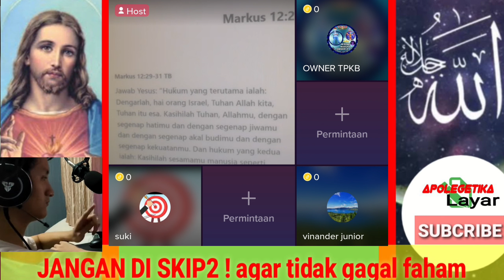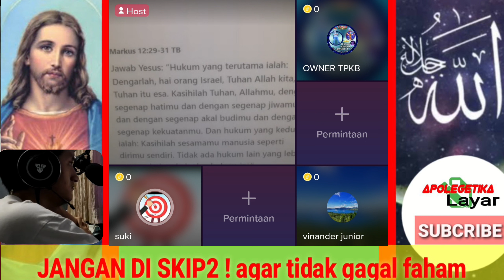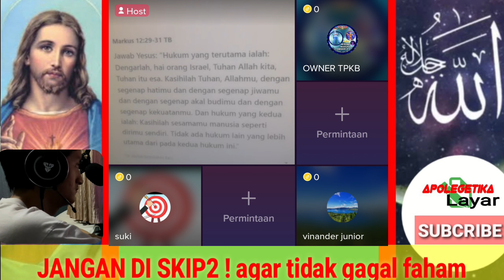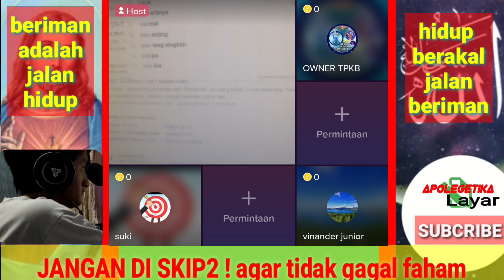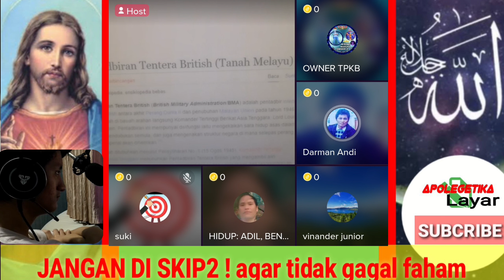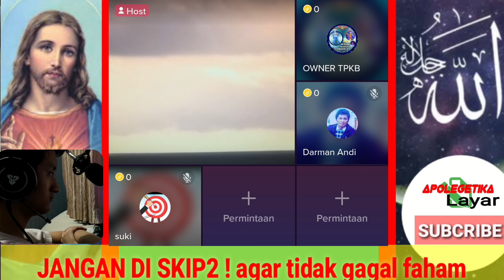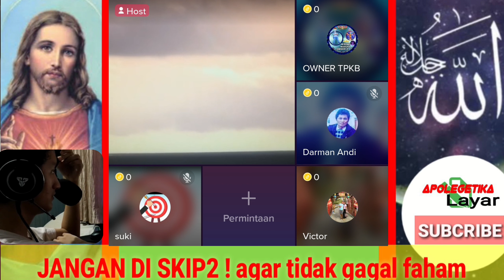diskusi santai sambil debat ringan